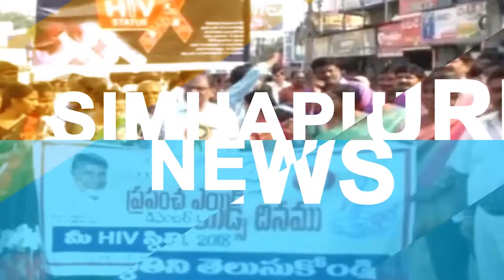రంగ‌నాథ‌స్వామి దేవ‌స్థానంలో కొలువుదీరిన పాల‌క‌మండ‌లి/ Simhapuri News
రంగ‌నాథ‌స్వామి దేవ‌స్థానంలో కొలువుదీరిన పాల‌క‌మండ‌లి
- మంత్రి అనిల్ హాజ‌రై స‌భ్యుల చేత ప్ర‌మాణ‌స్వీకారం
నెల్లూరు న‌గ‌రంలోని త‌ల్ప‌గిరి రంగ‌నాథ‌స్వామి దేవ‌స్థానం నూత‌న‌ పాల‌క‌మండ‌లి ప్ర‌మాణ‌స్వీకారం ఘ‌నంగా జ‌రిగింది. ఈ కార్య‌క్ర‌మానికి ముఖ్యఅతిథిగా రాష్ట్ర ఇరిగేష‌న్‌శాఖ మంత్రి డాక్ట‌ర్ పోలుబోయిన అనిల్‌కుమార్‌యాద‌వ్ హాజ‌ర‌య్యారు. తొలుత దేవ‌స్థానానికి విచ్చేసిన మంత్రికి పార్టీ శ్రేణులు ఘ‌న‌స్వాగ‌తం ప‌లికారు. అనంత‌రం దేవ‌స్థానం అధికారులు, స‌భ్యులు ఆల‌య మ‌ర్యాద‌ల‌తో మంత్రికి స్వాగ‌తం ప‌లికి పూజా కార్య‌క్ర‌మాలు నిర్వ‌హించారు. ఈ సంద‌ర్భంగా ప‌లువురు నేత‌లు మంత్రిని శాలువాల‌తో స‌న్మానించారు. అనంత‌రం రంగ‌నాథ‌స్వామి దేవ‌స్థానం చైర్మ‌న్‌గా ఇల‌పాక శివ‌కుమార్ ఆచారి చేత మంత్రి అనిల్ ప్ర‌మాణ‌స్వీకారం చేయించారు. పాల‌క‌మండ‌లి స‌భ్యుల చేత కూడా ప్ర‌మాణ‌స్వీకారం చేయించారు. ఈ సంద‌ర్భంగా మంత్రి అనిల్ మాట్లాడారు. దేవ‌స్థానం అభివృద్ధికి ప్ర‌తిఒక్క‌రూ కృషి చేయాల‌ని సూచించారు. స‌మ‌ష్టిగా ప‌నిచేయాల‌ని తెలిపారు. అనంత‌రం దేవ‌స్థానం చైర్మ‌న్‌గా ప్ర‌మాణస్వీకారం చేసిన ఇల‌పాక శివ‌కుమార్ ఆచారిని ప‌లువురు స‌న్మానించారు.